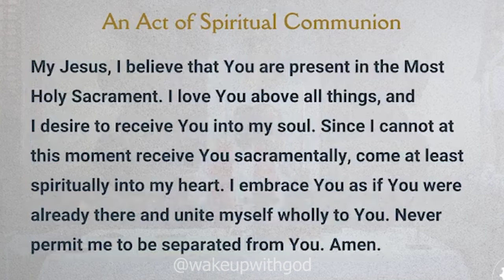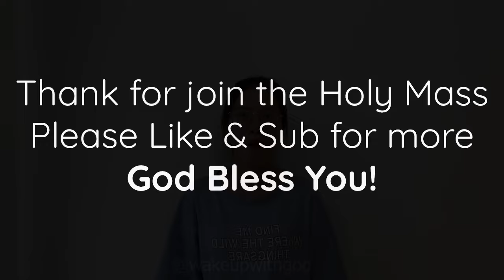LIVE: DAILY MASS TODAY - 5:00 AM Saturday MAY 4, 2024 || Saturday of the 5th week of Eastertide